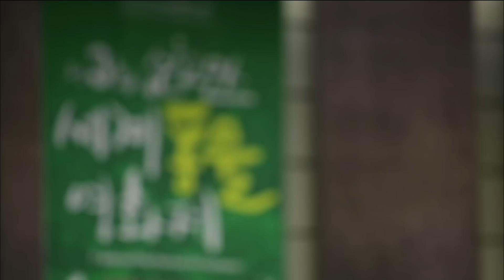[Section TV] 섹션 TV - Yun hyeonmin♥Jeon somin, honorary ambassador together 20150503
Yun hyeonmin♥Jeon somin, honorary ambassador together
▶ More "Section TV” Interview with K-celebs are AVAILABLE↓↓↓↓↓↓↓↓↓↓↓↓

【Section TV】